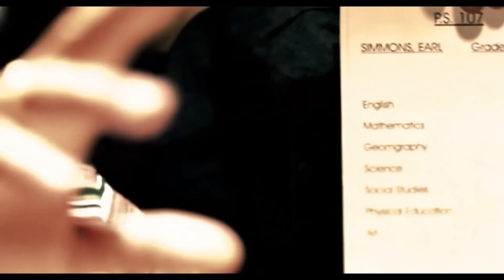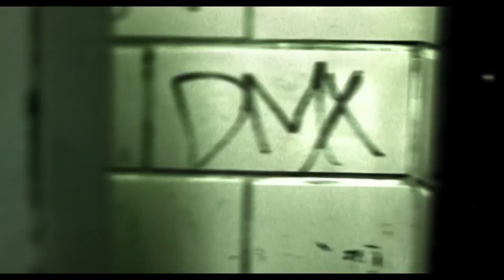Slippin'-DMX.👑. Official Music Video.👑.